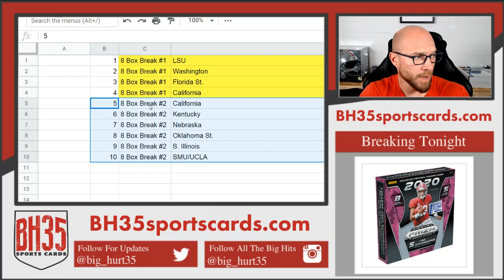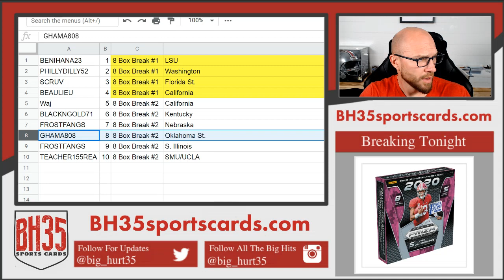Mini Filler FOTL 2020 Prizm Draft Football | 8 Box Break #1 & 2